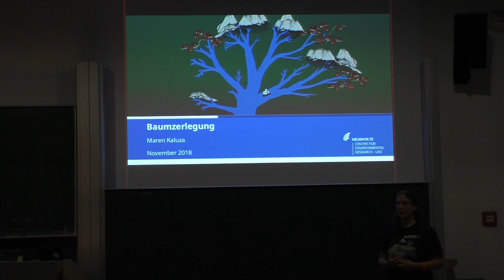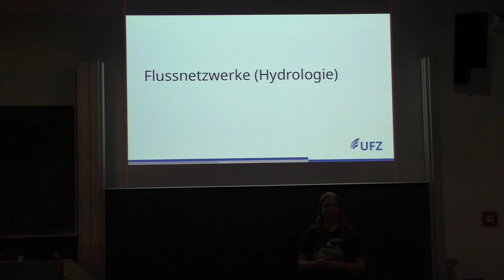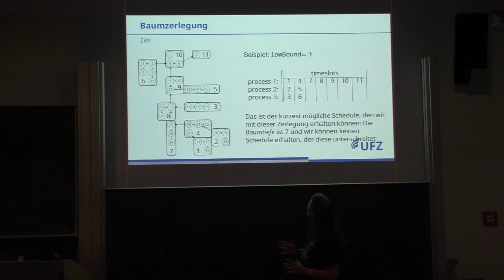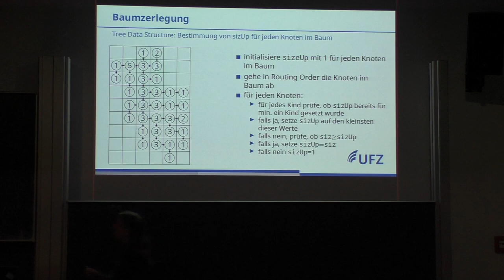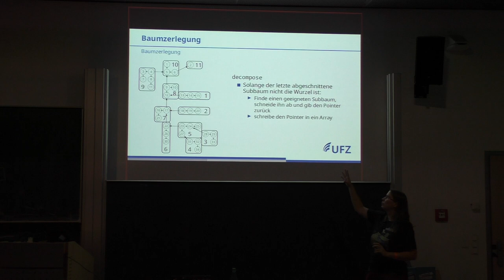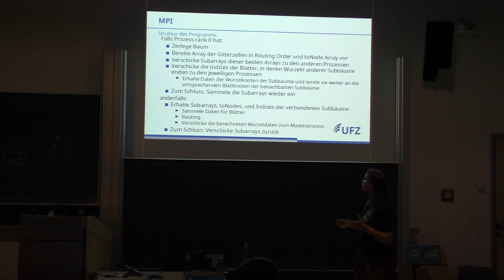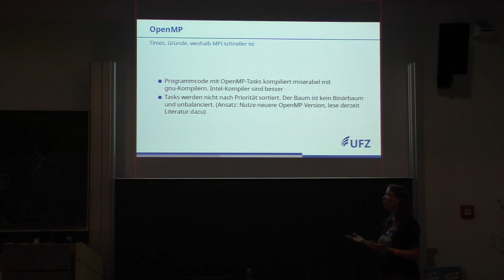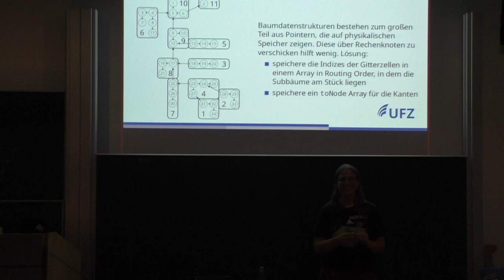Baumzerlegung von Maren Kaluza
Ein nichttriviales Beispiel der Code-Parallelisierung für Anfänger

Wir betrachten ein Strömungsnetz, einen Fluss mit mehreren Armen, aber ohne Zyklen. Kleine Bäche entstehen aus Quellen, fließen zusammen und sammeln sich in einem großen Bach. Dann regnet es lokal und an bestimmten Stellen steigt das Wasser. Im nächsten Zeitschritt fließt das Wasser stromabwärts und somit steigt die Wasserhöhe woanders an. Wir erstellen ein Modell und versuchen, das durch das Flussnetz fließende Wasser von den Quellen zu einer Senke zu berechnen. Dies ist unser Beispielmodell, das wir parallelisieren möchten. Das heißt, wir möchten das Ergebnis mit Hilfe mehrerer Rechenknoten berechnen, um die Rechenzeit zu verkürzen. In vielen Fällen, in denen es um Parallelisierung geht, haben wir eine Menge von Daten und führen für jeden Eintrag eine unabhängige Operation auf dieselbe Weise durch. In diesem Fall können wir unsere Menge von Daten in mehrere Teilmengen unterteilen und verschiedene Rechenknoten für diese Operationen anordnen. Es muss (fast) keine Kommunikation stattfinden, und wir können die sequentielle Laufzeit des Programms für den gesamten Datensatz durch die Anzahl der Rechenknoten teilen, um die neue parallele Laufzeit zu erhalten. In unserem Fall sind einige der Berechnungen von anderen abhängig, es gibt jedoch immer noch unabhängige Teile. Durch Parallelisierung kann eine geringere Laufzeit erreicht werden, aber es gibt Grenzen.

In diesem Vortrag werde ich
 - erklären, was ein Baum im mathematischen Sinn ist, und beschreiben, warum ein Strömungsnetz und ein Baum grundsätzlich gleich sind,
 - einen kurzen Überblick über die Implementierung dieser Datenstruktur geben,
 - die Hauptidee erläutern, wie Baumdatenstrukturen parallelisiert werden können,
 - beschreiben, wie ich Bäume kleinschneide,
 - erklären, wie wir einen Zeitplan erstellen können,
 - eine kurze Einführung in OpenMP und MPI und die wichtigsten Unterschiede geben,
 - die Grenzen der Parallelisierung diskutieren und
 - einen Einblick in die Implementierung geben.

Ich werde mit vielen Bildern und visuellen Darstellungen der Datenstrukturen arbeiten.

Die Night of Open Knowledge (Nook) in Lübeck ist eine offene Vortragsveranstaltung, die einem weiten Publikum Einblicke in die verschiedene Bereiche der Informatik, aber auch technikfremde Themen bietet. Die MetaNook wird vom Chaotikum e.V. aus Lübeck und der studentischen Gruppe MetaMeute der Uni Lübeck veranstaltet.